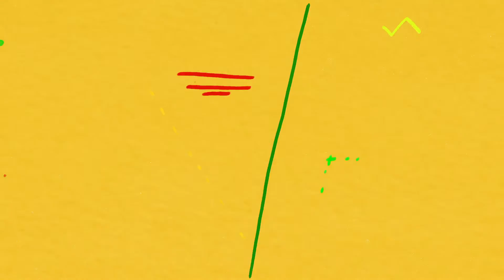Béla Fleck with Oumou Sangare - Djorolen (Official Audio)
"Djorolen" is taken from Throw Down Your Heart: The Complete Africa Sessions (3-CD/1-DVD or Digital), a new comprehensive film and music set documenting Béla Fleck’s transcontinental exploration of the banjo’s roots. Available now

The Complete Africa Sessions compiles the 2008 documentary film Throw Down Your Heart; its soundtrack, Tales From the Acoustic Planet, Vol. 3; and the outtakes collection Throw Down Your Heart: Africa Sessions Part 2, Unreleased Tracks. Plus, it includes a brand-new album with kora master Toumani Diabaté entitled The Ripple Effect (from which this track features).

The Ripple Effect is also available as a standalone album on 180-gram, 2-LP vinyl

Video by Toby Mortimer (Insta: @tobymort)